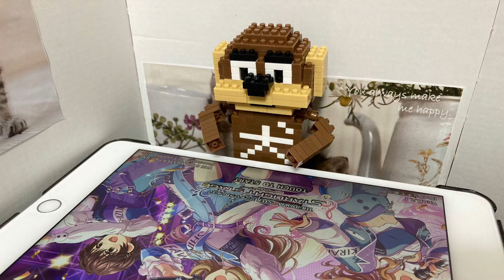デレステ：[MASTER]Lv26 青春コンプレックス フルコン(パッション曲) ipad アイコン速度9.5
一度上げてるんですが、キャラ変えてやってます。
この曲のタップの感じが割と好きでして、
キャラバンなどでよく叩きます。

長めにやってる音ゲーです。
辞め時が見つからずに、下手の横好きで続けております。
プレイしやすいと思うので、気になったらプレイをおすすめします。
(ただハイスコアを狙うには結構カードが必要かも。私には無理ですが；)

ipadで録画できることを初めて知り、好きな曲をフルコンできたらあげていきます。
何も考えずにやってた方がフルコンしやすいんですよね(;´･ω･)
普段は静止画でやっています。アイコンが見づらいので。